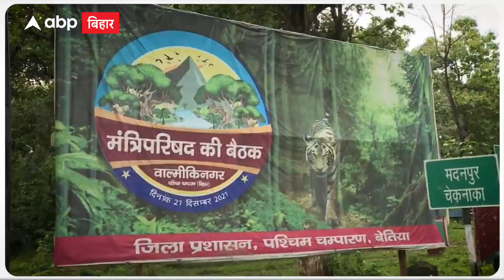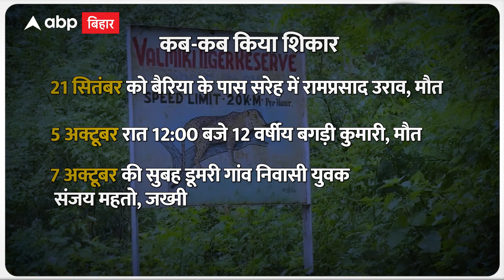Bihar News: 9 लोगों की जान लेने वाले आदमखोर बाघ का खेल खत्म, लोगों ने ली चैन की सांस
बिहार के बगहा में कई महीनों से लोगों की जान ले रहे आदमखोर बाघ का खेल शनिवार को खत्म हो गया. वन विभाग की टीम और स्पेशल टीम कई दिनों से उसे पकड़ने के लिए लगी थी. इसके बाद जब वह हाथ नहीं आया तो मारने का आदेश जारी हो गया था. शुक्रवार को ही आदेश जारी हुआ था कि आदमखोर बाघ को मार दिया जाए. बीते छह महीनों में यह बाघ नौ लोगों की जान ले चुका हैं. वहीं एक शख्स जख्मी है.